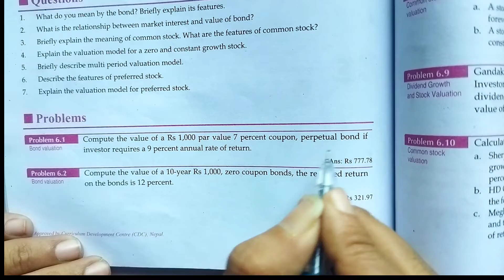Bond Valuation Class 12 Finance Part 1 || Bond Valuation Easy Solution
In this video we have explained Chapter Bond valuation  Part-1 of class 12 Basic Business Finance. It will be helpful to class 12 students and BBS MBS students...